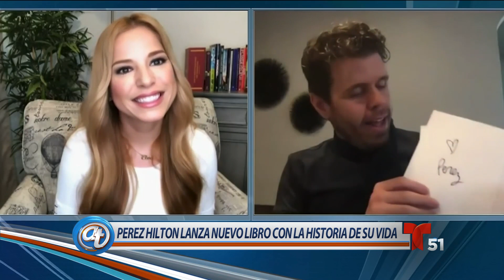Bloguero de origen cubano Perez Hilton lanza libro de sus escándalos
El reportero y paparazzi comparte la historia de su vida, la cual ha estado salpicada de escándalos en el mundo de la farándula.

Acceso Total
Este es el canal en Youtube de Telemundo 51. El programa de entretenimiento Acceso Total se transmite de lunes a viernes a las 11:30am, seguido de Noticiero 51 a las 12pm.